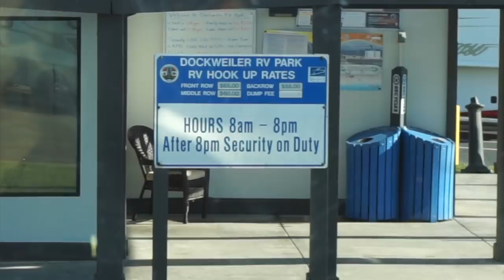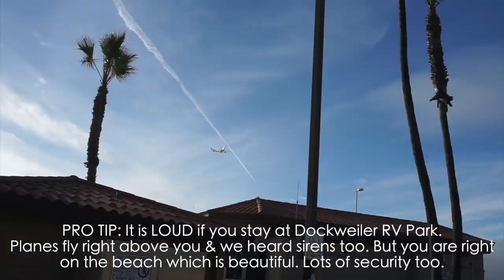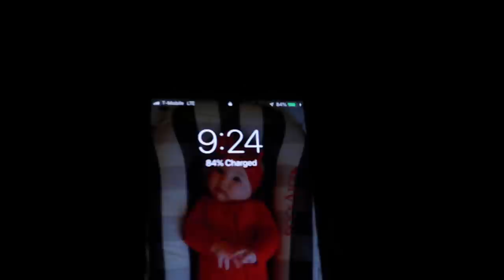OUR FIRST RV TRIP (SOMETHING SCARY HAPPENED TO US)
Our very first RV trip, something scary happened to us. I also hate that I haven't been able to read comments on videos lately. I really hope youtube fixes it soon because I still can't turn them back on. Hope you enjoy following along on our first RV trip.

My Book

Love, Channon, Travis, Snow and Bandit!